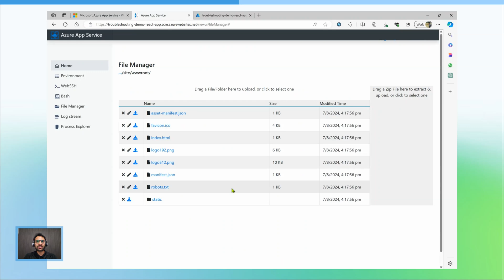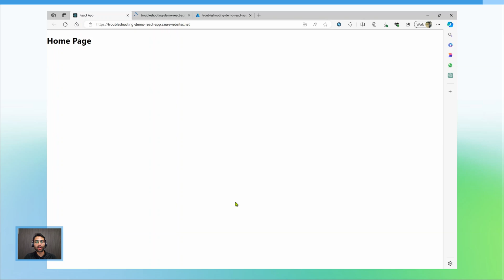Deploying React SPA to Azure App Service (Linux) | Microsoft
Do you still see the default home page after deploying your React app? In this video, we'll walk you through the process of successfully hosting your React Single Page Application on Azure App Service (Linux). Follow our step-by-step guide to ensure your app runs smoothly in the cloud.